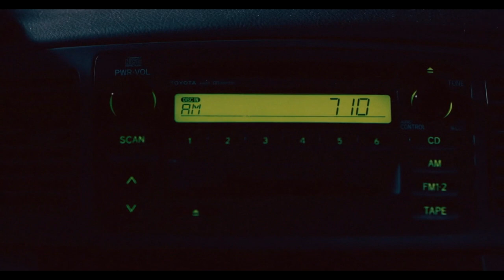Terrifier (2016) - Disturbing Movies Explained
Hope you guys enjoyed my newest video! I am excited to review this movie soon :) Also, I hope you guys like the LED ring light; personally, I think it helped a lot but needs to be turned down a bit.